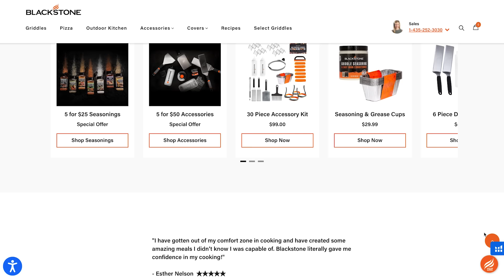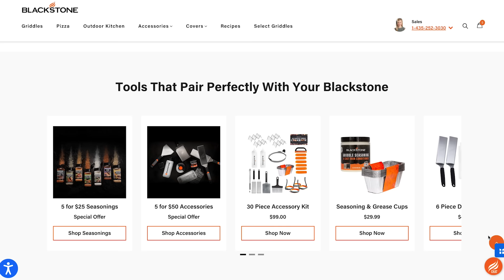Full Field Announced for the PGA Tour Golf Creator Classic!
Who would you like to see in the PGA Tour's Creator Classic?